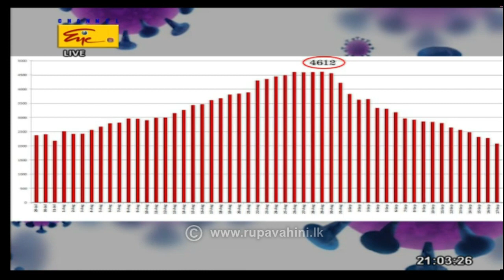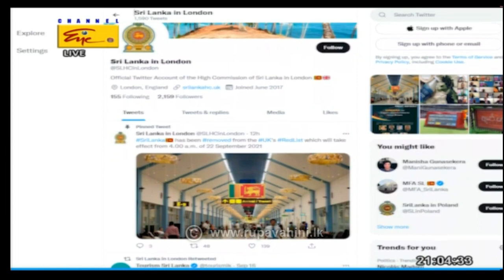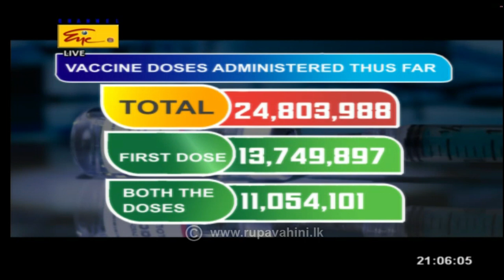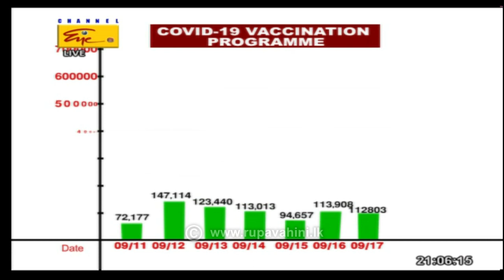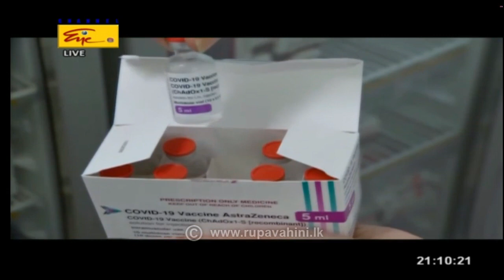2021-09-19 | Channel Eye English News 9.00 pm